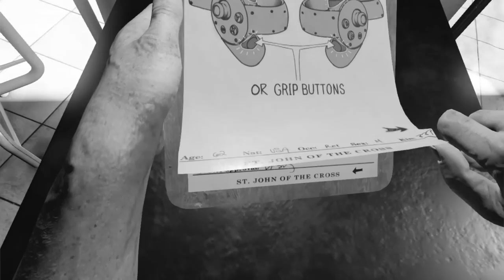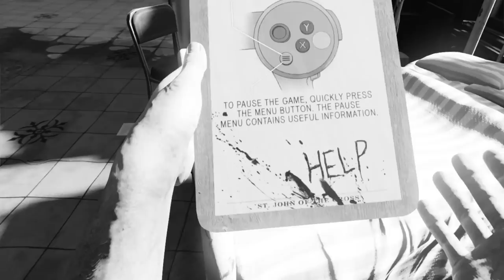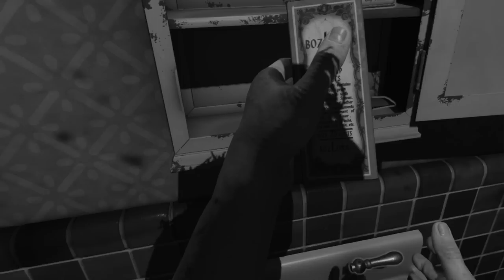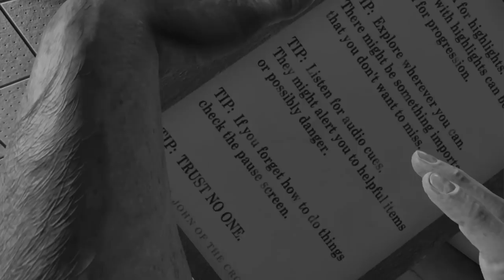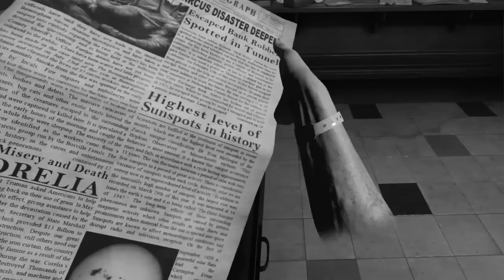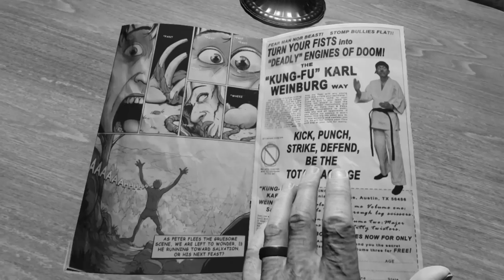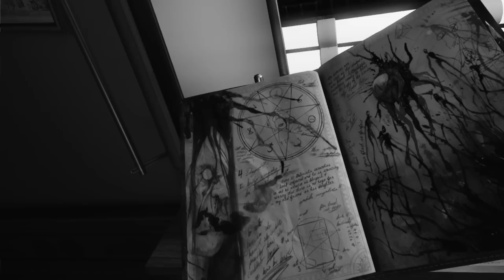Wilson's Heart VR #1 - Special Patient (Oculus Touch)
Wilson's Heart gameplay! I saw Conan O'Brien check this out the other day so I'm giving it a go. Pretty sure it won't scare me!